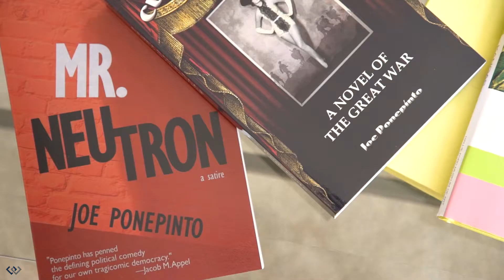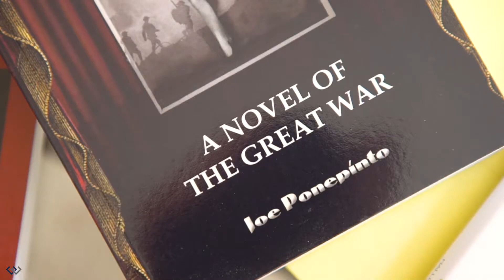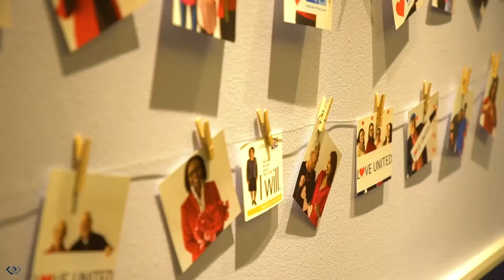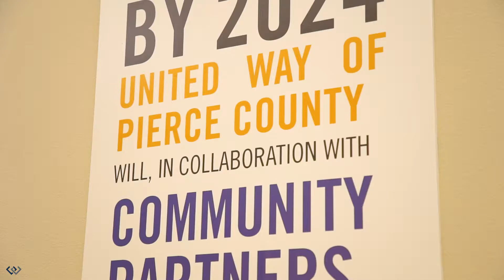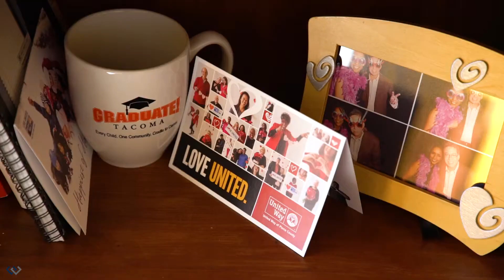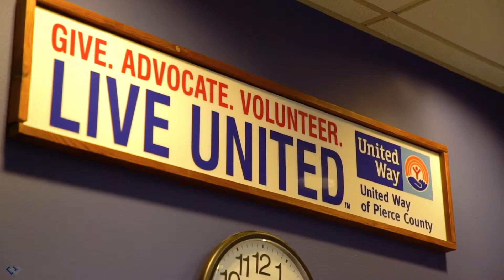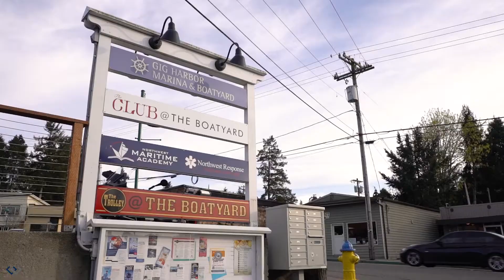Meet the Neighbors: What Dona and Joe Like About Living in Gig Harbor North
Dona and Joe have lived all over the country, most recently in Michigan before settling in Gig Harbor North.  Dona became the President of the Pierce County United Way, while Joe pursued his career as a writer, including a science fiction satire he recently released.  They share a love for Gig Harbor, especially the sense of community. Since moving to Gig Harbor North they've plugged into the neighborhood and become more involved in social activities. and their involvement in social activities.  Joe has connected with people in the community through walking his dog, Henry. Both Dona and Joe are happy living in Gig Harbor and look forward to connecting to more people.

Marguerite Martin is the creator of MovetoTacoma.com, a Neighborhood Guide, Blog, and Podcast about people who live in Tacoma, Washington.

Marguerite Martin is a different kind of Tacoma real estate agent. Visit MovetoTacoma.com and reach out to find out answers to questions you have about neighborhoods in Tacoma and Pierce County. When the time is right to start looking, Marguerite can connect you with a local real estate agent who specializes in the neighborhoods you love most.

"I’m happy to introduce you to other agents I know to help find the perfect fit, at no cost to you!” - MovetoTacoma.com Creator Marguerite Martin

Marguerite Martin is a real estate agent at Windermere Professional Partners in Tacoma, WA.